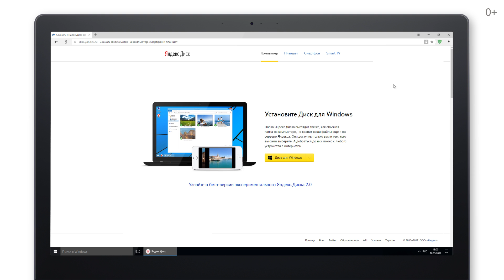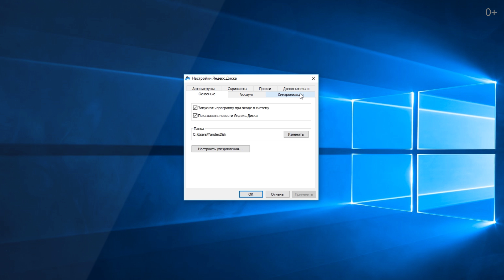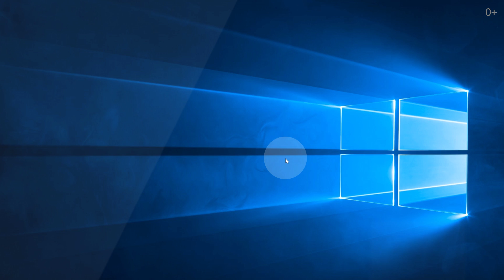Яндекс.Диск для компьютера. Руководство по использованию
Из видео вы узнаете как установить ПО Диска на компьютер, как сделать резервное копирование фотографий и файлов c компьютера на Диск, как настроить выборочную синхронизацию, создать ссылку на файл и поделиться ей, а также как легко делать и редактировать скриншоты с помощью "Скриншотилки" в ПО Диска.